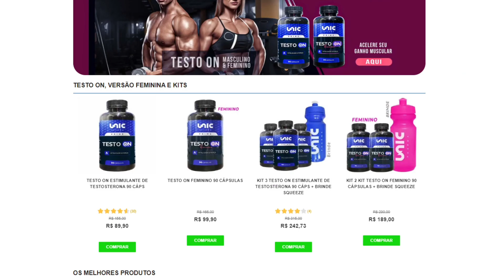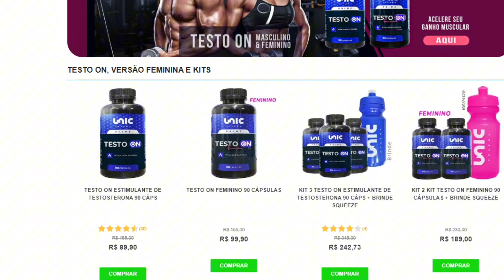CARIANI AVALIA SHAPE DE CHRIS BUMSTEAD (CBUM) NAS PRÉVIAS DO MR OLYMPIA 2023 | IRONCAST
⚡ MESTRE(S) DO VÍDEO:
💰GANHE 3 MIL R$ SEM SAIR DE CASA💰